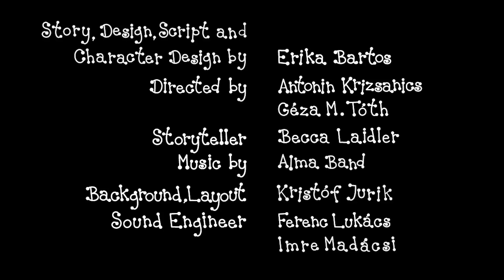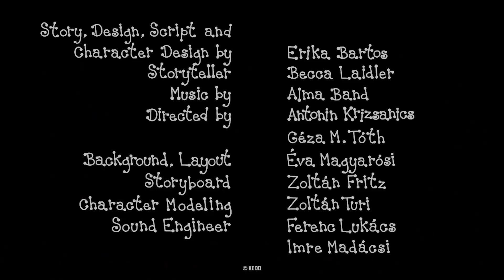Bobiţă şi Buburuză compilaţie - VARĂ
Scriitor, desen: Bartos Erika
Regizor: Antonin Krizsanics şi M. Tóth Géza
Narator: Mirela Corbeanu
Muzica: Alma Zenekar